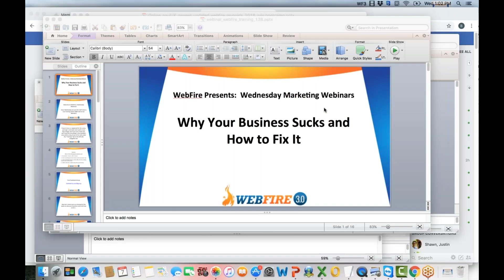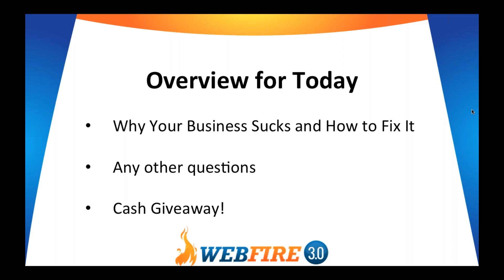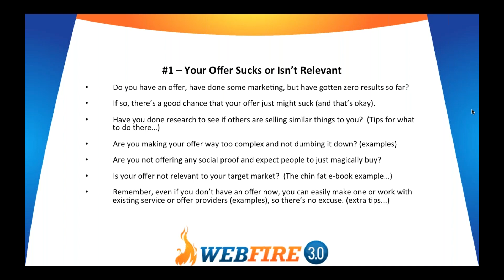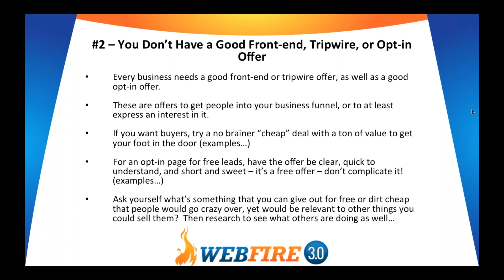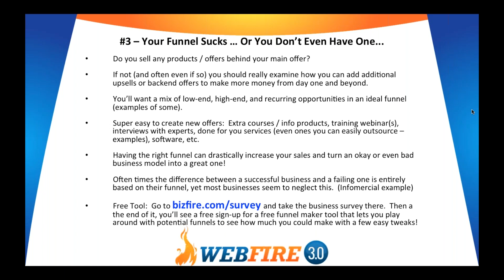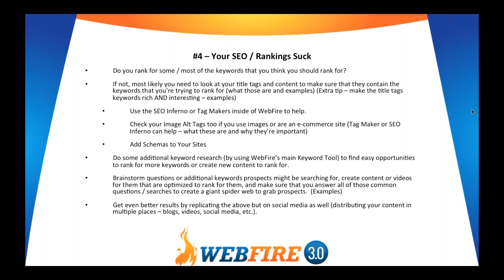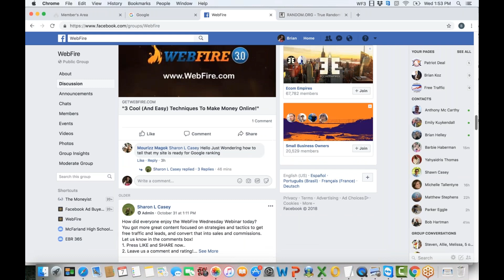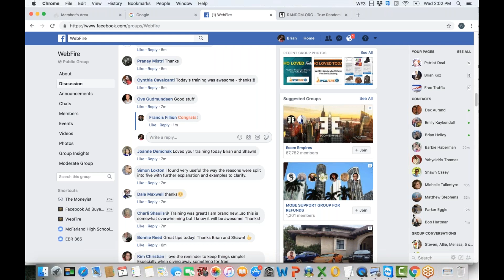2018 11 07 Why Your Business Sucks! and what to do about it!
Learn the reasons why most businesses fail...  And how to prevent your business from doing the same (in fact, your business could be excelling instead).

Discover what 90% of businesses lack that doom them.

Why most businesses fail at marketing and why most offers are doomed from the start.